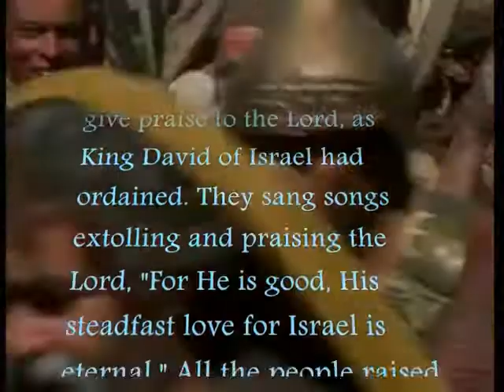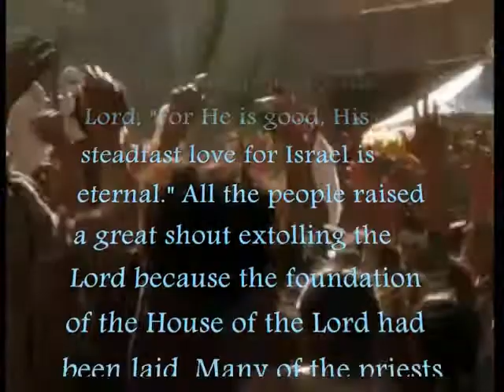Return of the King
22 7 = part 227 of series

The Babylonian Exile was brought to an end when Cyrus the Great of Persia conquered the neo-Babylonian empire in 539 BCE. The book of First Chronicles outlines a largely fictive and revised history for the Israelites up to the Babylonian exile. Second Chronicles concludes with Cyrus' decree: in accordance with its policy of cultural and religious independence for its conquered subjects, Cyrus permitted the exiled Judeans to return to their homeland, where they rebuilt their temple. Judah became the Persian province  of Yehud.

Sheshbazzar, Yeshua, and Zerubbavel—grandson of King Jehoiakim, the last Davidic king—were amongst those returning to Judah.

including:
Who Wrote the Flood Story?

This is part of a Yale University course on the Hebrew Bible. The full course can be found here: